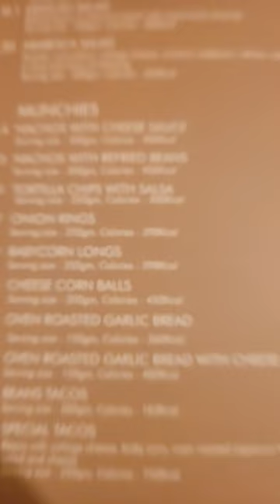one of the best restaurants in chennai, try it out and 5 stars. Name of the restaurant Little Italy